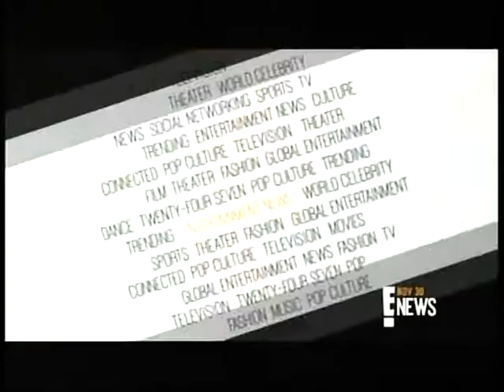The Bar10der on E!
The Bar10der was features on E!'s "best gifts for guys" segment!